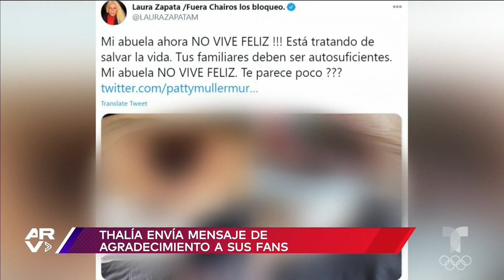Thalía agradece con un mensaje las oraciones para su abuelita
Video oficial de Al Rojo Vivo. Thalía publicó un mensaje en sus redes para agradecer a sus seguidores las muestras de apoyo hacia su abuelita, quien sufrió supuesto maltrato en un asilo.